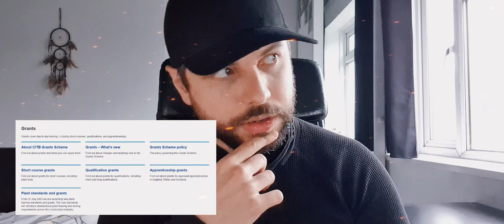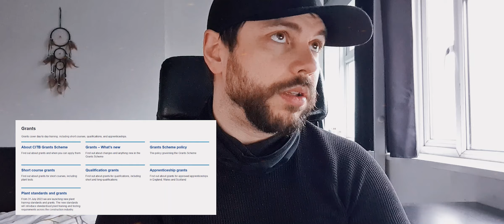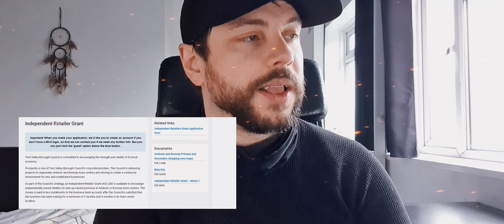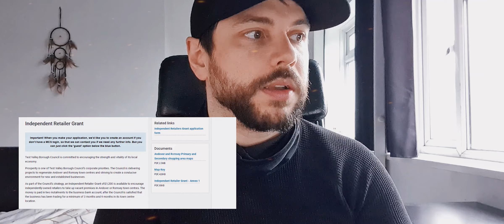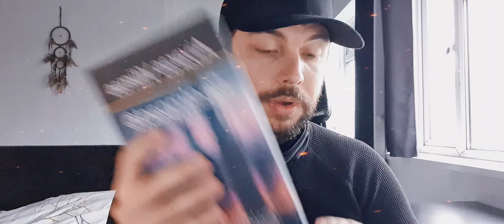#627 Opportunities - Independent Retailer Grant